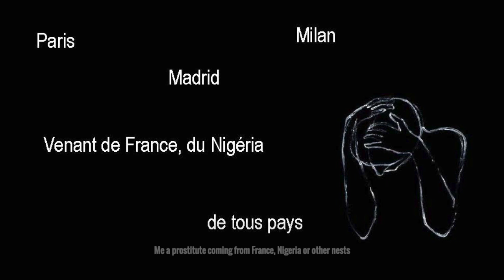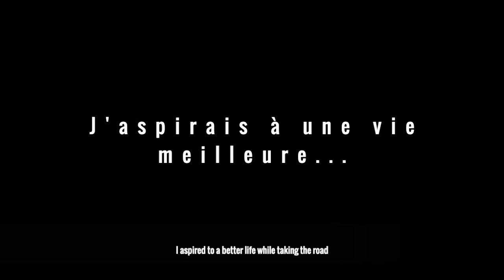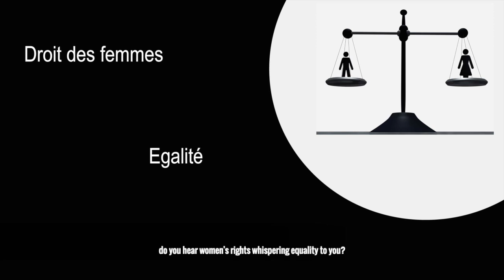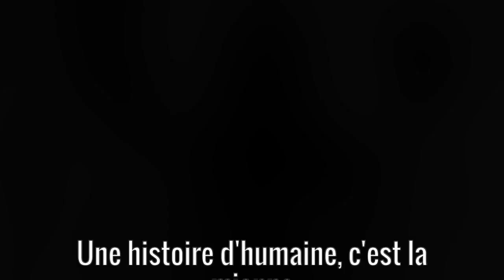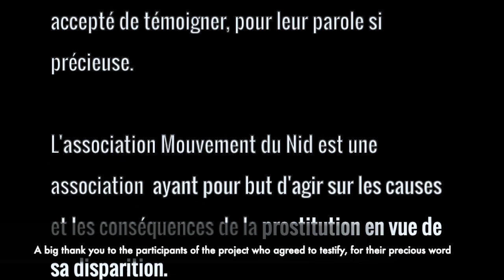"C'est une histoire d'humaine, c'est la mienne"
Vidéo réalisée dans le cadre d'un projet artistique de notre délégation d'Eure-Et-Loir avec les femmes accompagnées. Elles ont donné leur témoignage, posé pour leurs photos. Photos ©Virginie Boutin Slam ©Sist'Aïyo à partir des mots et des histoires de 7 femmes qui ont participé au projet !
Une vidéo pour la journée internationale des droits humains, le 10 décembre.